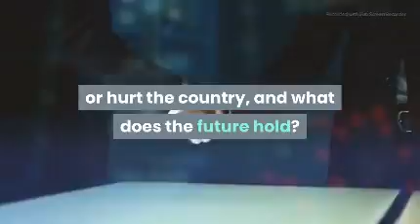Nigeria. Nigerians facing a local currency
"Community Crypto" takes a close look at the emerging crypto economy in Nigeria. Nigerians facing a local currency crisis became early bitcoin users, and now cryptocurrency adoption is surging. Has this dramatic leap to a new citizen-driven monetary system helped or hurt the country, and what does the future hold? Host Isaiah Jackson sits down with Alex Gladstein of the Human Rights Foundation, Freeme Digital CEO Michael Ugwu, and Paxful's Nigeria Regional Manager Nena Nwachukwu.